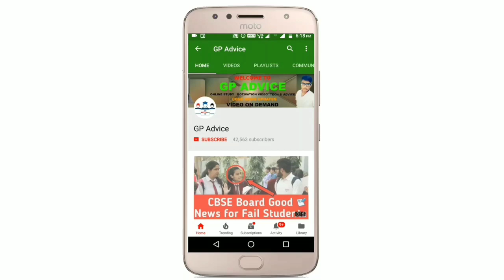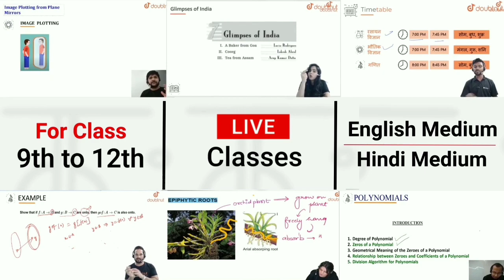CBSE Compartment Exam का Result Officially जारी हो गया || Check Now || Compartment Exam मै सब Pass ?